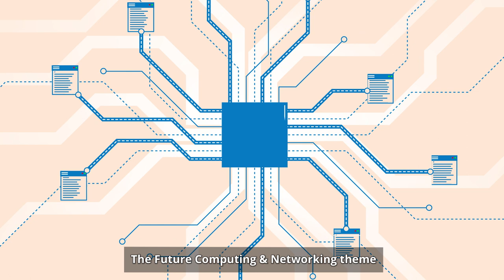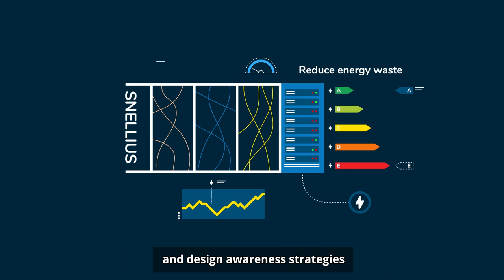Future Computing & Networking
Solving global challenges like the energy transition, personalized medicine and climate prediction requires working with a multitude of computing infrastructures and applications. At the same time, we need extraordinary simulation, AI & data processing within the limited energy budget.

That's where the SURF innovation lab comes in. Our future computing & networking team seeks to explore & assess the impact of emerging technologies for the future of scientific research & education.

Want to know more?